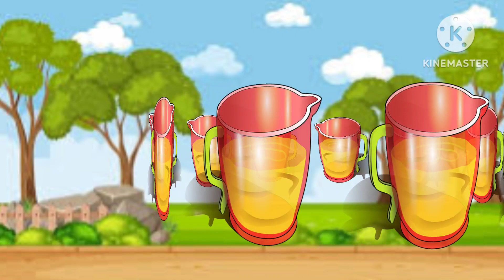for Apple/a for Apple b for ball c for cat/abcd/alphabet abcd rhymes 86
for Apple/a for Apple b for ball c for cat/abcd/alphabet abcd rhymes